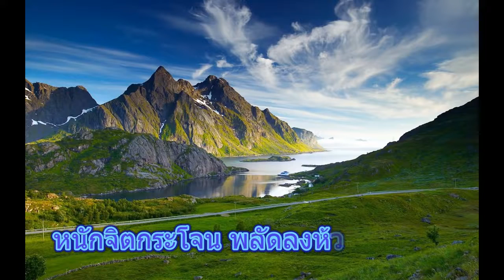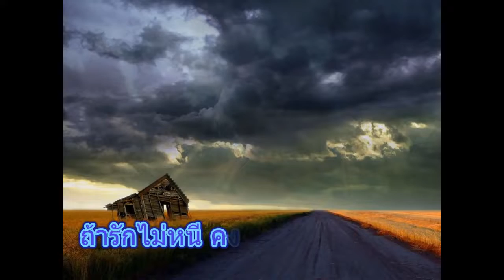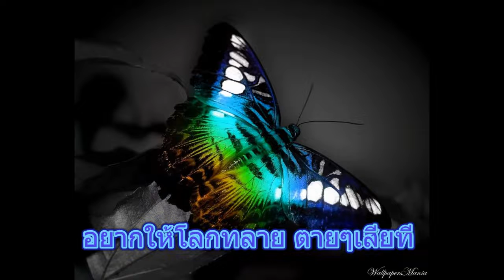หนีรัก โดย สวลี ผกาพันธุ์